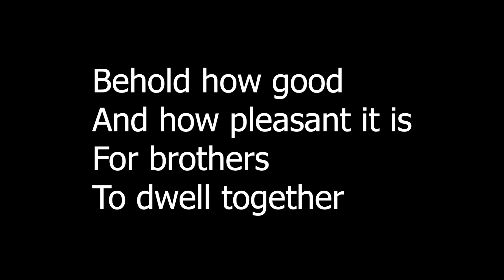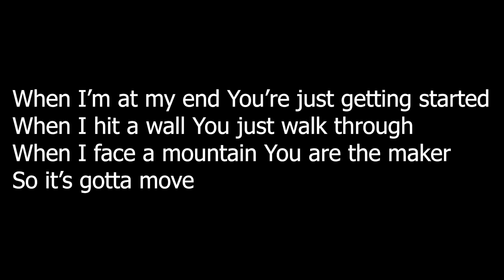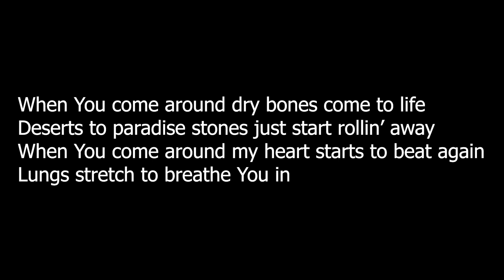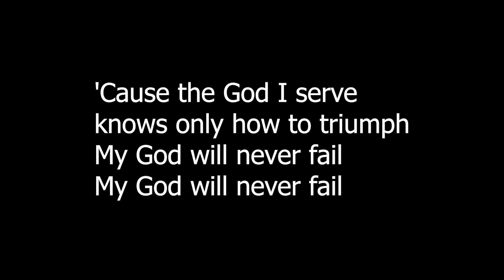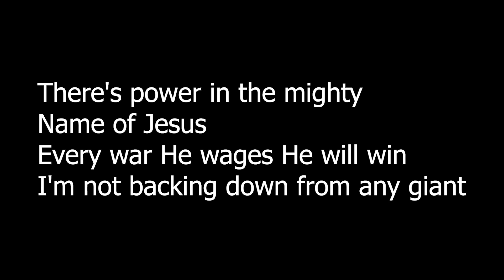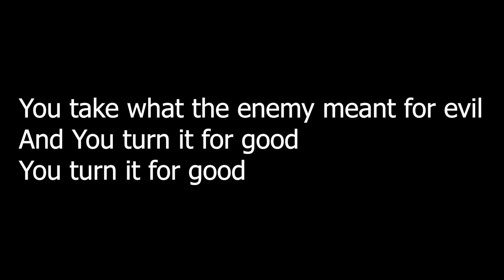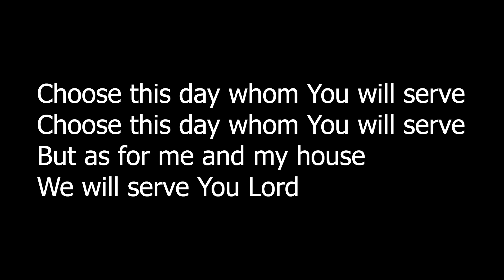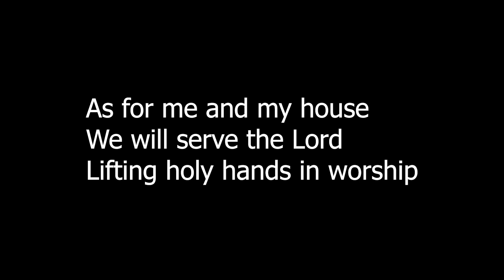Full Service - 6-23-2024 - Stay Hungry My Friends!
As we finish the book of James today, James gives us final instructions that I believe are extremely relevant for today! Join us, as we finish this small, but POWERFUL book!